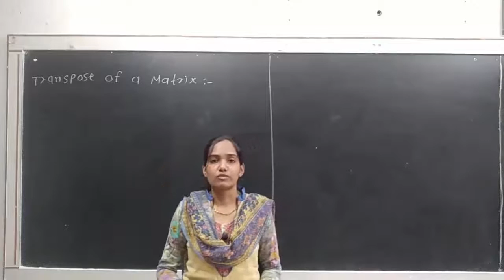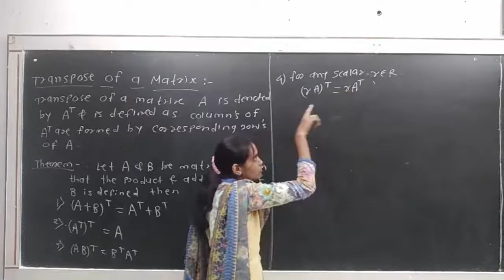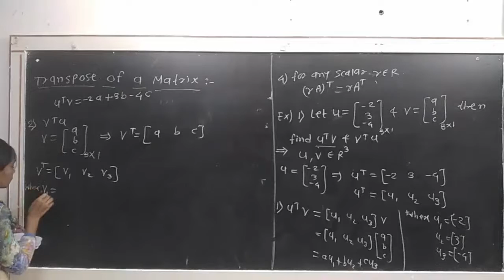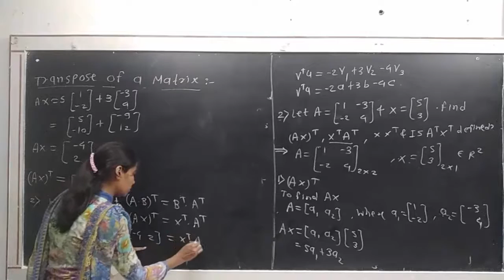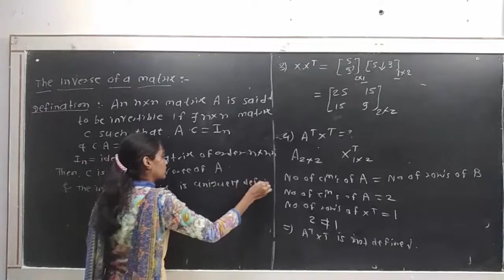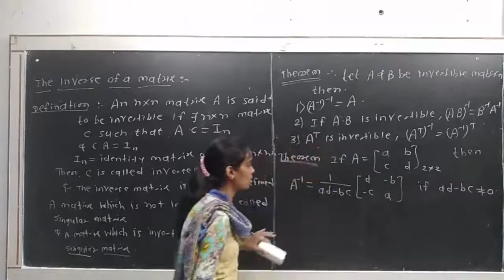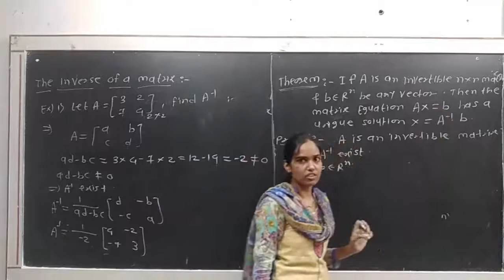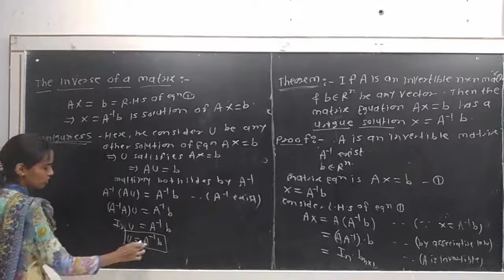F.Y.B.Sc.(Comp.Sci)|Sem-I|MTC 111 : Matrix Algebra.| Miss Monali Derle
Chapter: Introduction
Topic: Transpose of a matrix, Inverse of a matrix.
Lecture No.: 3
This video explains  Transpose of a matrix, Inverse of a matrix, properties & their examples.